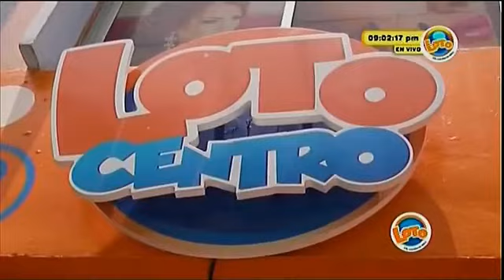Sorteo LOTO 9:00 p.m. 29 de Junio del 2020